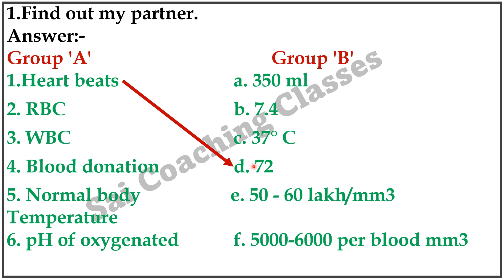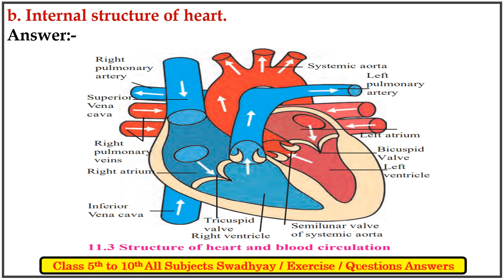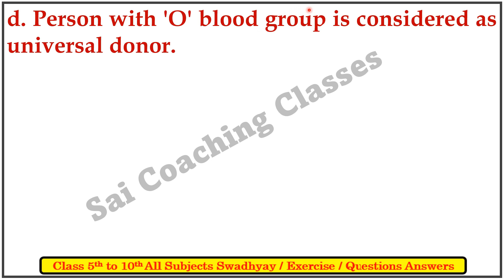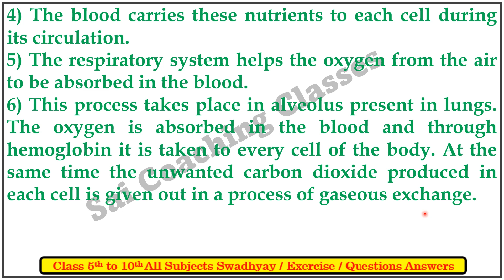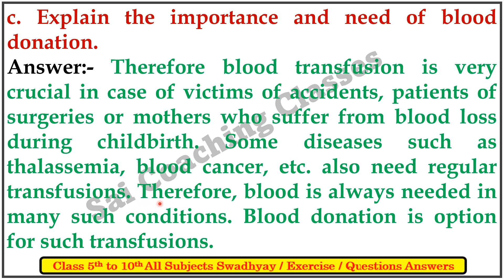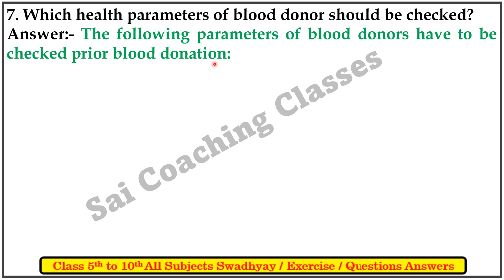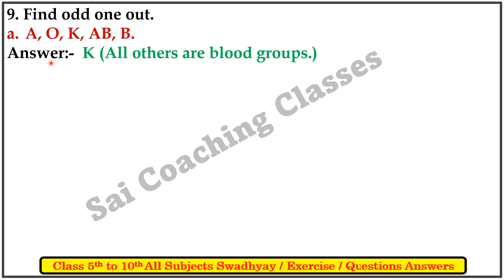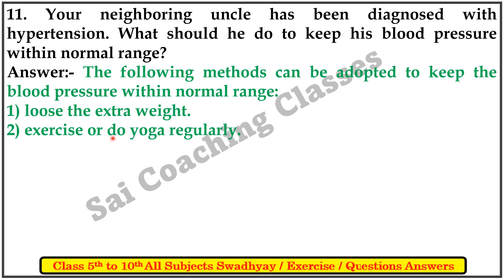cell and cell organelles question answer class 8 science | cell and cell organelles exercise std 8th